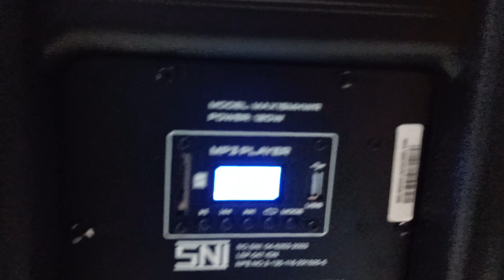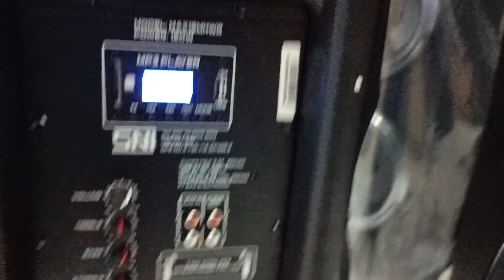Baretone PORTABLE MAX-15MHWR OTW Kemuning Karanganyar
PROMO SPEAKER PORTABLE TROLEY  BARETONE MAX15MHWR Januari2024
Ulas Kami di google Maps

Terimakasih Bosq

WIFA Elektronik Pasar SUNGGINGAN Kios Timur No59 Kulon Pertigaan Kidul lapangan

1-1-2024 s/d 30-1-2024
PROMO SPEAKER PORTABLE TROLEY
1. Baretone MAX 15MHWR
Spekk
Speaker 15"
Werles 2
Bluetooth
USB
Remot
POWER 130W
Batre10MAH
VOLTASE AC100-240V/60-50Hz Universal
Voice Coil:2.0"KSV
TWEATER 25mm Driver
Impedence:80hm
Sensivity:90db(+/-3dB)
Frequency Respon:50Hz-20KHz
Woofer Magnet:40oz
With Handle
Harga 2,600,000